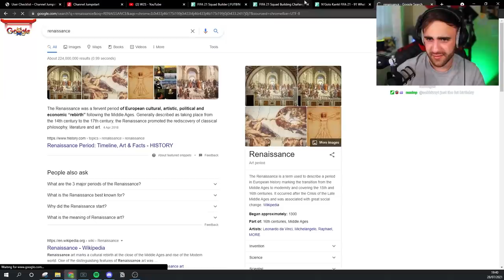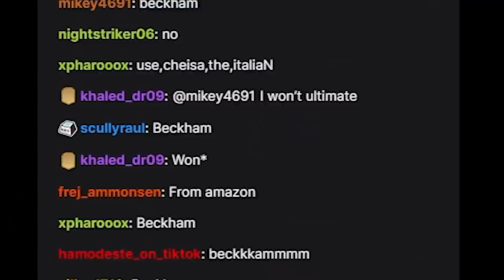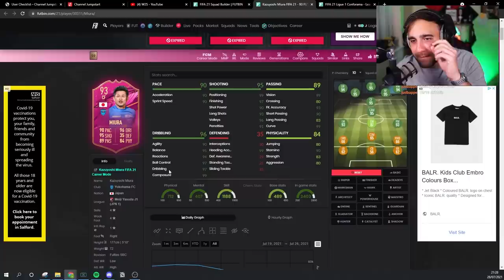KING KAZU + NAKATA Made FIFA FUN for me!!!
Together they are GOATS! Miura is defo my favourite tho